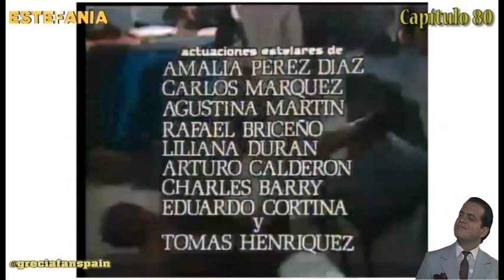Telenovela Estefanía | Capítulo 80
Capítulo 80 completo de la telenovela venezolana Estefanía (1979) con José Luis Rodríguez, Grecia Colmenares, Carlos Olivier, Pierina España, Gustavo Rodríguez, Amalia Pérez Díaz, Henry Zakka, Liliana Durán, Mauricio González, Carmen Julia Álvarez, Arturo Calderón, Mahuampi Acosta, Julio Alcázar, Nury Flores, Javier Vidal, Patricia Noguera, Renato Gutiérrez, Hazel Leal y Tomás Henríquez entre otros...